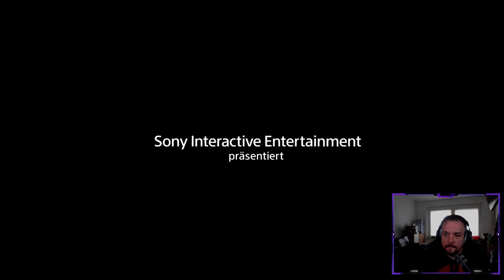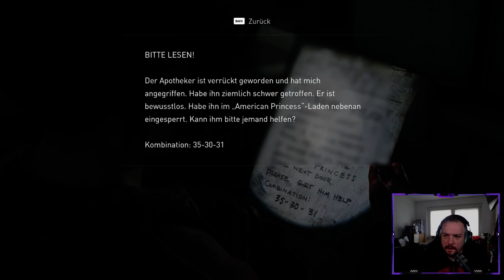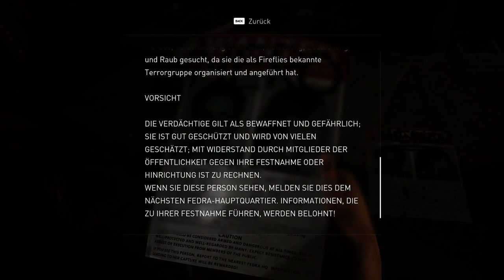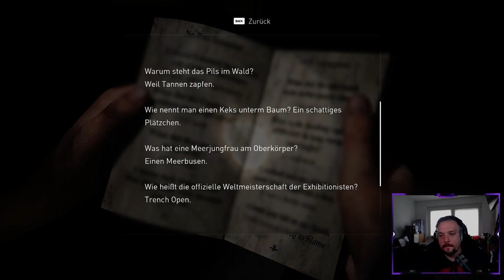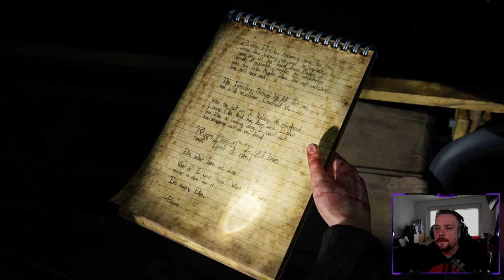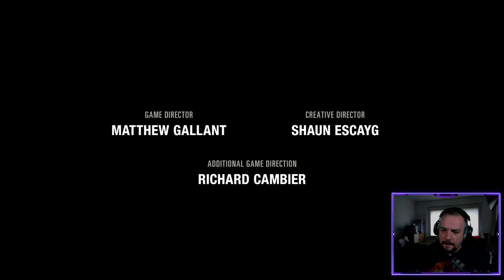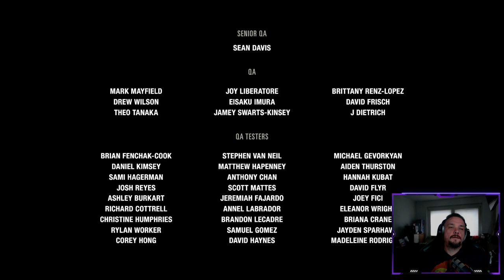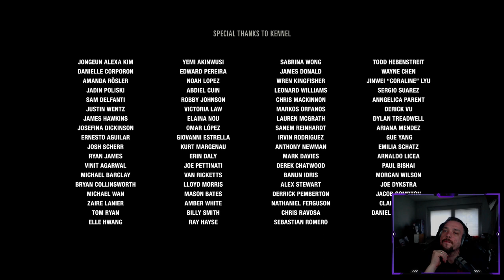Geschmeidiger Outbreak | 6 | THE LAST OF US - PART I [PC] | Stream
Chat-Regeln:
1. Seid Nett
2. Kein Spam, keine Beleidigungen etc.
3. Keine Links (Außer Ausnahmen)
4. Keine Eigenwerbung
5. Keine Fragen wie kannst du mich Grüßen oder spiel mal das oder das
6. Bisschen Spaß haben

►Gaming-PC
RAM Aorus 32 GB 3733 MHz (4x8 )
CPU Kühler Lian Li Galahad 360

Maus Roccat Kone Aimo
Tastatur Roccat Vulcan 122 Aimo
Mauspad Roccat Sense XXL

►Streaming-PC
Gehäuse Inter-Tech X-608
RAM G.Skill Aegis 32 GB 3200 MHz (4x8 )
Netzteil beQuite 400
CPU Kühler Lian Li Galahad 240